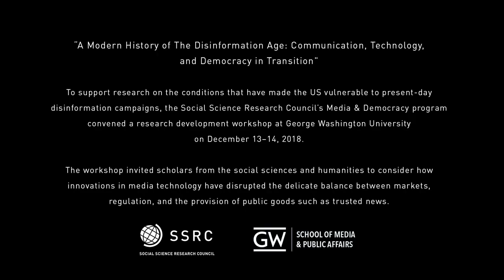A Modern History of The Disinformation Age: Communication, Technology, and Democracy in Transition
What are the historical antecedents to contemporary disinformation campaigns? If we now live in a “post-truth” world, what role have domestic organizations such as think tanks and partisan political organizations played in creating it? While a great deal of scholarship has sought to delineate the various types of disinformation or the mechanisms by which it operates to corrupt public discourse, less research has been devoted to tracing the conditions that have made the United States susceptible to information disorder in the first place.

To support research on the conditions that have made the US vulnerable to present-day disinformation campaigns, the Media & Democracy program at the Social Science Research Council convened a research development workshop at George Washington University on December 13–14, 2018. The workshop invited scholars from the social sciences and humanities to consider how innovations in media technology have disrupted the delicate balance between markets, regulation, and the provision of public goods such as trusted news.

Media & Democracy research development workshops give participants the opportunity to receive in-depth feedback from their peers on in-progress research, to give feedback to other workshop participants, and to meet fellow scholars working on similar topics from across disciplines.

This video is from the workshop's plenary, and features:

- Naomi Oreskes, Professor of the History of Science, Harvard University
- Paul Starr, Stuart Professor of Communications and Public Affairs & Professor of Sociology, Princeton University
- Yochai Benkler, Jack N. and Lillian R. Berkman Professor for Entrepreneurial Legal Studies, Harvard University
- Jane Meyer, Staff Writer, The New Yorker
- Frank Sesno, Director and Professor of Media and Public Affairs and International Affairs, George Washington University